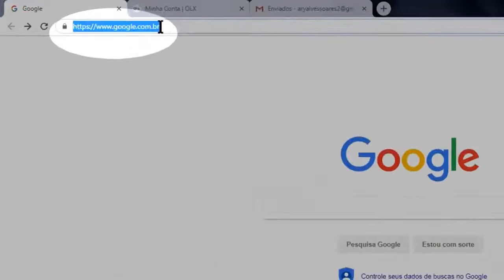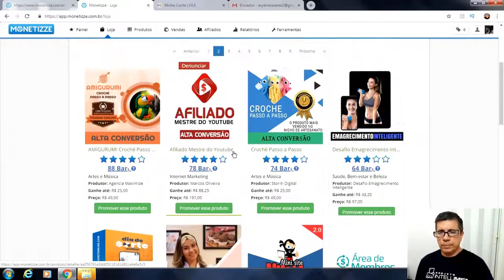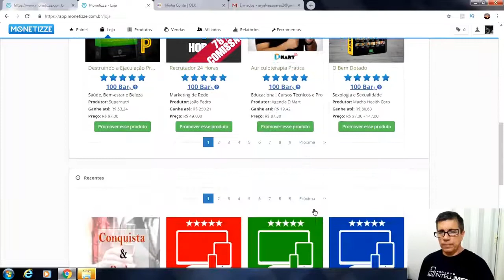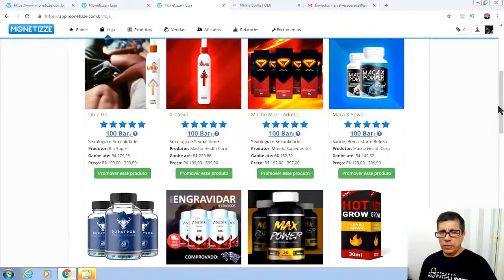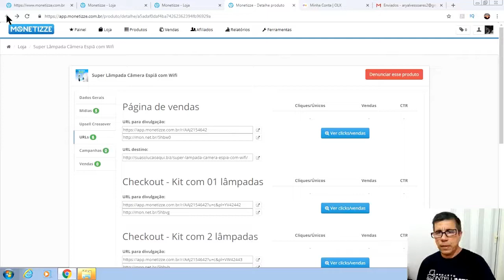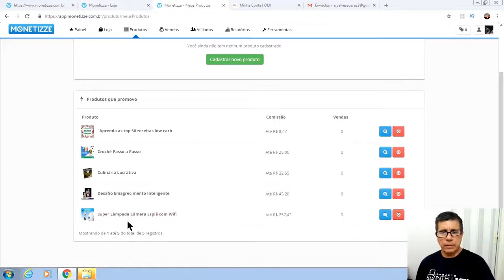TRABALHE EM CASA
▬▬▬ஜ۩ lLINKS RECOMENDADOS ۩ஜ▬▬▬
Trabalhe em casa.Olá,aqui é Ary do canal aprendendo e fazendo,neste vídeo vamos mostrar mais uma dica para você de como trabalhar no conforto de sua casa se cadastrando gratuitamente e se afiliando a produtos físicos e digitais em uma plataforma muito bacana que é a Monetize. Trabalhe em casa. Neste video você irá aprender como trabalhar em casa com essa plataforma.
Após feito o cadastro você já pode se afiliar a milhares de produtos físicos e digitais e divulga-los nas redes sociais e fazer vendas e cosequentemente ganhar suas primeiras comissões que irão direto para sua conta ok!!!
Grande Abraço!